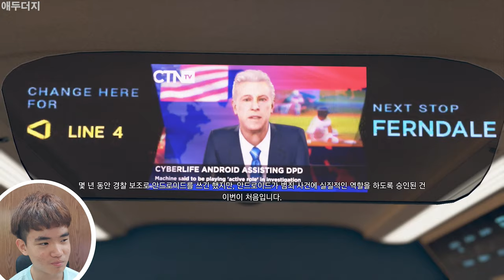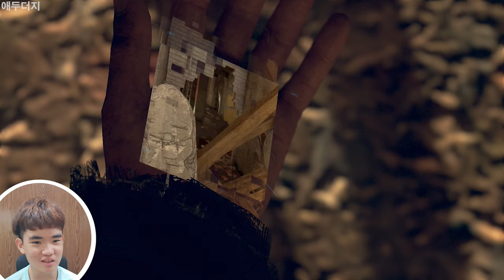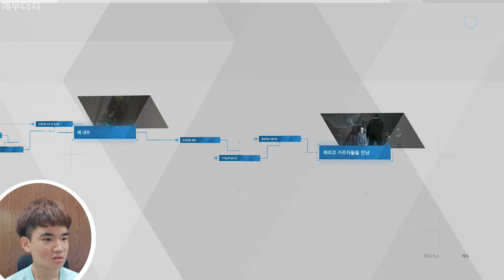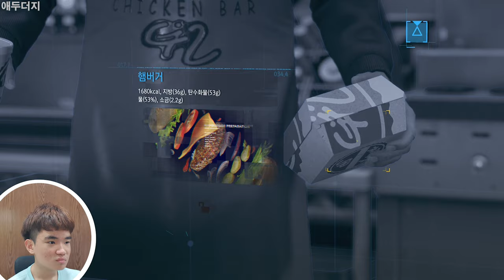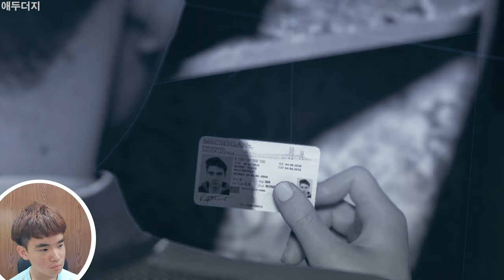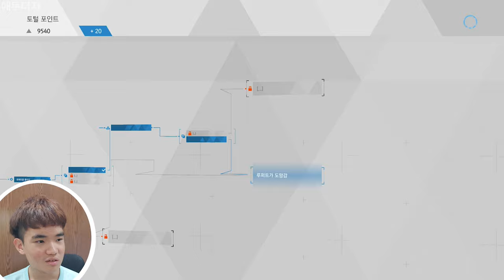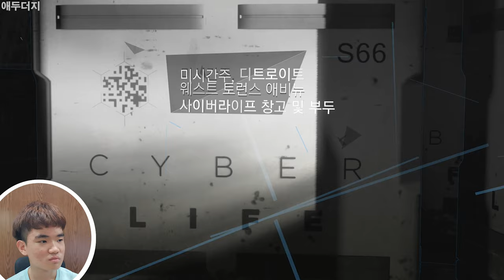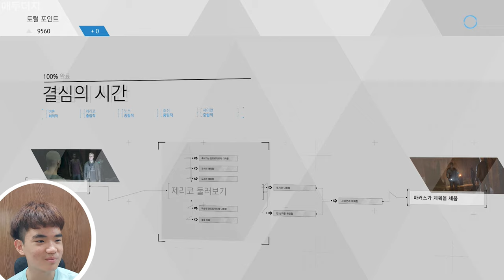애두더지의 PS4 Play Station DETROIT 2019 9 5 #1